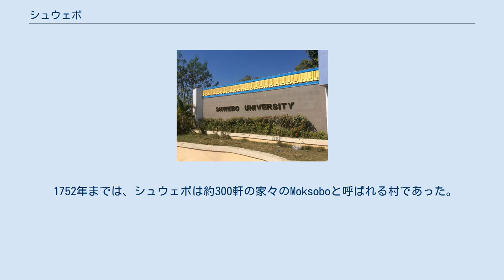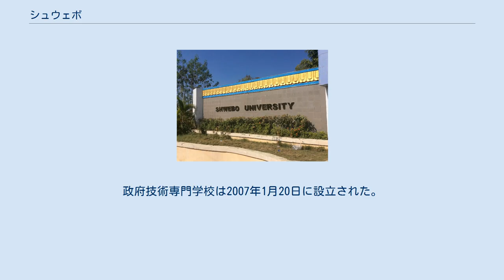シュウェボ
シュウェボ（ရွှေဘိုမြို့ 、Shwebo） は、ミャンマー中部ザガイン地方域の古都で、マンダレーの北西110km、エーヤワディー川とムー川の間に位置する。
 1752年にアラウンパヤー王によって設立されたコンバウン王朝の起源となった都市で、18世紀半ば以降のビルマの政治勢力を支配していた。
1752年から1760年まではアラウンパヤー王の首都として機能していた。
 1752年までは、シュウェボは約300軒の家々のMoksoboと呼ばれる村であった。
それは、古代ピューの都市国家ハンリンのサイトの近くであった。
アウン・ゼヤはアラウンパヤーという王位を得て、周囲の46の村の忠誠を得て、Moksoboの周りに堀をほり、城壁を作って防衛線を作った。
その後8年間、アラウンパヤーはシュウェボを首都としたビルマ統一を主導した。
 シュウェボにおいて2011年10月19日に4.37インチ（111mm）の大雨があった。
それは過去48年間の10月の24時間以内の降雨量の記録を更新した。
前回の記録は1993年10月24日の3.84インチ(98mm)。
 シュウェボはミャンマーの鉄道のマンダレー・ミッチーナ間の鉄道の沿線にある。
マンダレーおよびモンユワからの道路もあり、ピックアップトラックやバスも多い。
ヤンゴンからシュウェボへの高速高速バスもある。
シュウェボは、マンダレー・ミッチーナ間の高速道路の途中に位置している。
 モンユワと同様、ムー川とエーヤワディー川の間にある周辺平野の農産物、特に豆、米、ゴマなどの貿易拠点となっている。
また、シュウェボと言う名前は、「タナカ」の産地としても名高い。
 シュウェボの主要な観光スポットは、観光客は少なく、施設も非常に限られているものの、数多くの仏教寺院と、アラウンパヤの宮殿（パレス）である。
街は古い堀に囲まれている箇所もある。
 少し足を延ばせば、古代ピュー都市群の一つであるハンリン（Hanlin）を訪れることができる。
ハンリンはシュウェボから車で1時間。
古代ピュー都市群は、ユネスコ世界遺産の一つである。
 暑季、シュウェボに住む人々は、シュウェタザ仏像を持って町を回ると雨が降ってくると信じている。
 シュウェボの近隣には、高温乾燥地帯の気候の特性を利用した焼き物工場などの村もある。
（Kyauk Myaung） シュウェボには5つのBEHSがあり、町にはシュウェボ大学とシュウェボ政府技術専門学校がある。
政府技術専門学校は2007年1月20日に設立された。